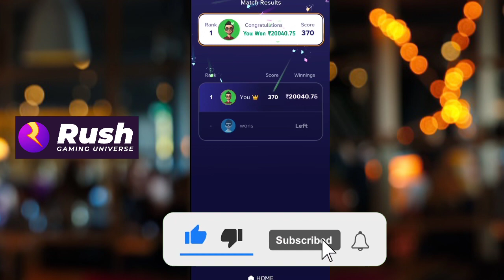Rush App Hack trick || Best money earning apps || New ludo money earning app || Rush hack trick 20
Rush App Hack trick Rush ludo hack trike Rush hack trick
Rush Money Earning App Hack trick || New ludo money earning app || New Earning App today 2022

1️⃣ Get ₹50 FREE cash on Signup
2️⃣ Earn up to ₹50,000 friend referral bonus
3️⃣ Play Ludo, Carrom and more & earn ₹5,00,000 daily